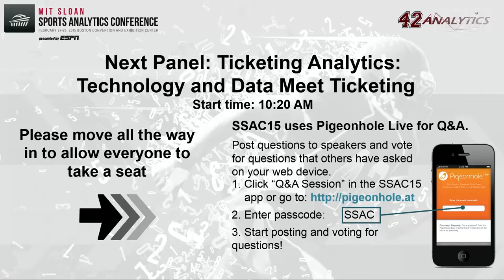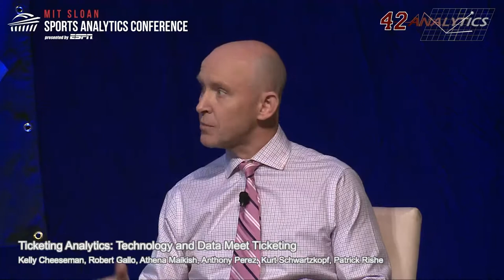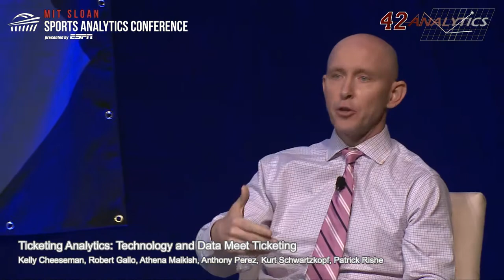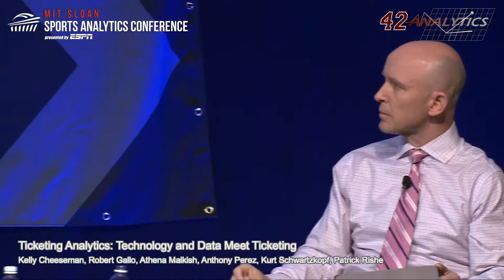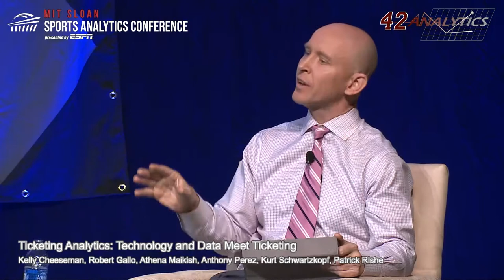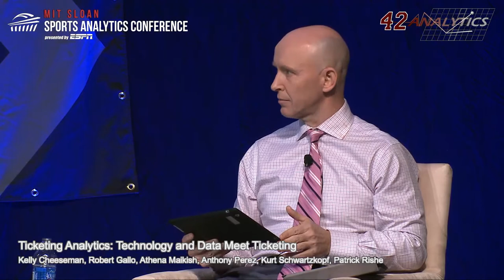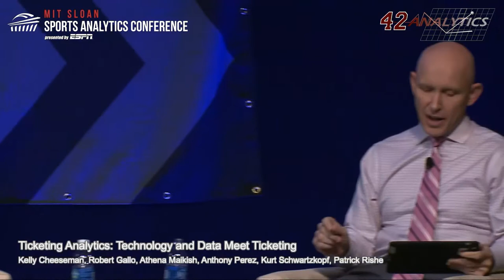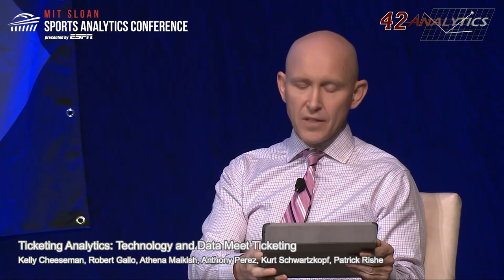SSAC15: Ticketing Analytics: Technology and Data Meet Ticketing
Panel from the 9th MIT Sloan Sports Analytics Conference, February 27-28, 2015, Boston, MA

The past five years have seen a rapid acceleration of ticketing models and use of data to understand customer behavior. This panel brings together industry experts to discuss the ways in which they are applying mobile ticketing, implementing dynamic pricing, using technology and altering season ticket policies to address the effect of secondary markets and new competitors in the market.